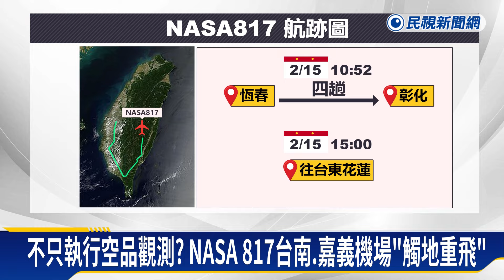亞洲空品飛航實驗！ NASA飛機低空飛過恆春 民眾搶拍－民視新聞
【民視即時新聞】屏東恆春上午出現了一架飛機低空飛過，引發民眾好奇搶拍，航空迷說，這是隸屬美國太空總署的DC-8飛機，從恆春進入台灣本島，在台南、嘉義到到彰化一帶繞了四趟，下午三點左右，才飛到台東一路往北，除了進行亞洲空品飛航實驗，也可能有其他任務。